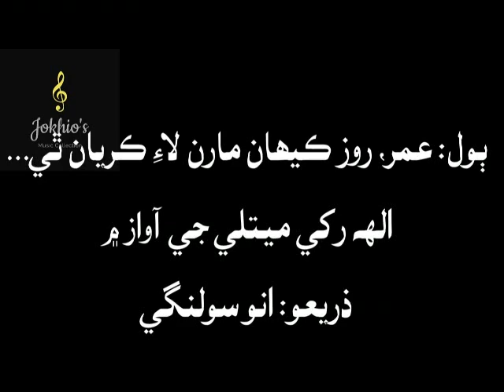Allah Rakhi Metlo- Umer roz keehan marun lai karyan thi- عمر روز ڪيھان مارن لئه ڪريان ٿي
عمر روز ڪيھان مارن لئه ڪريان ٿي...
مائي الهه رکي ميتلي جي آواز ۾